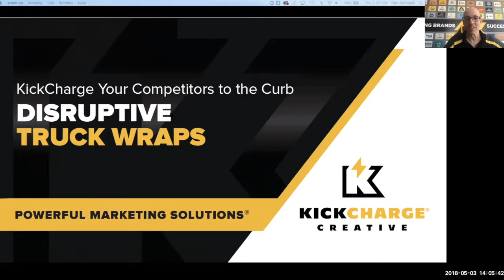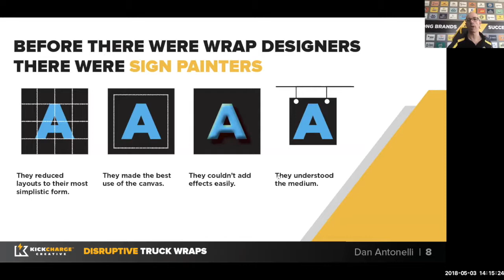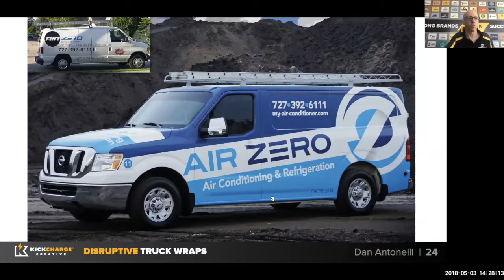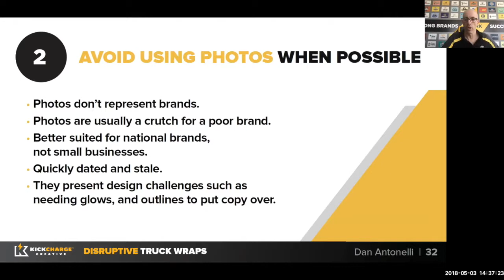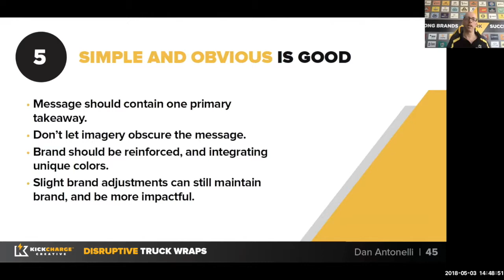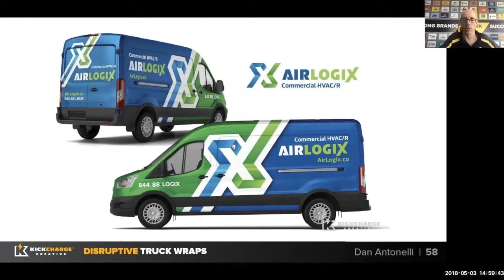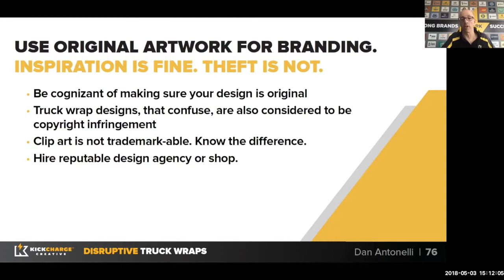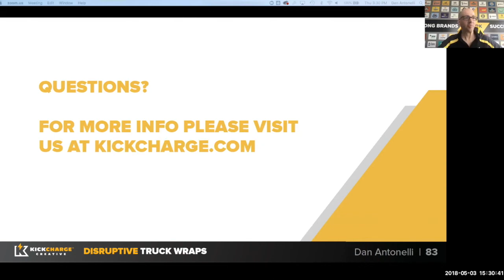Disruptive Truck Wraps to KickCharge Your Competitors to the Curb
Learn the five rules for an effective wrap design, why colors are critical to your brand, how typography and distance legibility play a role—and so much more!